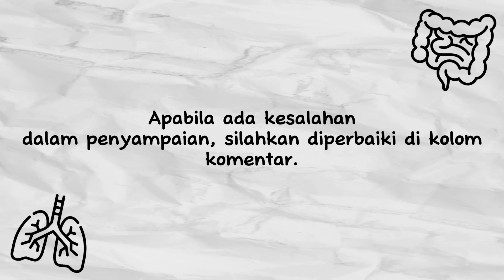Penyebab Penyebab Obesitas - Animasi Organ Tubuh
Animasi Dolewak,
Dolewak,
Animasi Organ Tubuh,
Animasi Edukasi Kesehatan,
Obesitas,
Gendut,
Lapar Palsu,
Lapar Mata,
Banyak Makan,
Gemuk,
Penyebab Penyebab Obesitas,